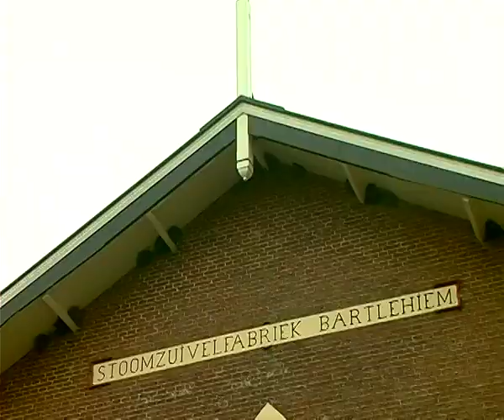GPTV: opening Herbergier Bartlehiem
Woensdagmorgen is in Bartlehiem de eerste Herbergier van Fryslân geopend. Een Herbergier is een kleinschalige woonvoorziening waar mensen met geheugenproblemen wonen. In Bartlehiem zijn daarvoor in de voormalige stoomzuivelfabriek 16 appartementen gerealiseerd.  Tevens is er een gemeenschappelijke kamer met keuken en een prachtige tuin. De leiding is in handen van zorgondernemers Oeds en Judith Visser. Ze wonen zelf ook in de verbouwde fabriek, zodat ze zorg en diensten aan de bewoners kunnen bieden.
Elfstedenwinnaar Jeen van den Berg reikte woensdag de sleutel uit aan de dochters van het echtpaar: Tamar van 9 en Tirza van 5 jaar. Hij voer daarvoor met de Wynser oerset van het bekende Elfstedenbruggetje naar de voormalige stoomzuivelfabriek.